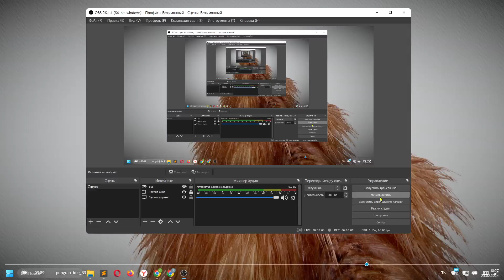Baby King Penguin(цыпленок) в 3D от NestaEric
This model can import to Blender. ** Before purchasing this model, you can download Sea Slug — Chromodoris Annae and try to import it. Because for different software, rigging and animation may have different problems.**